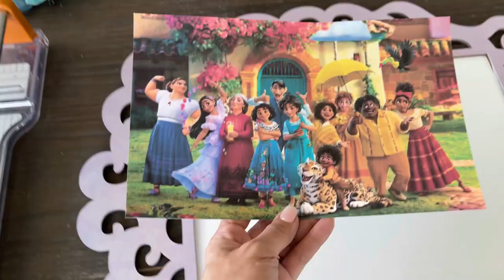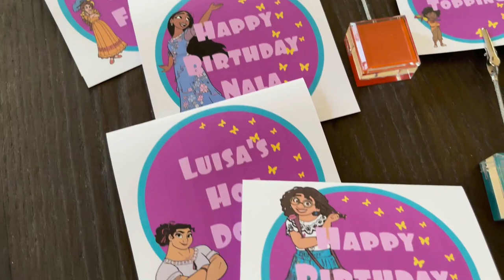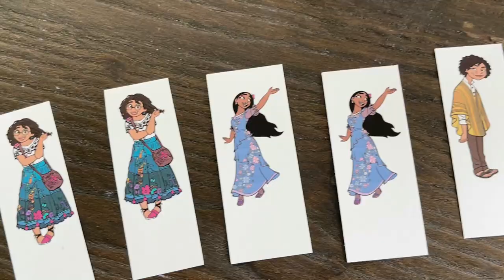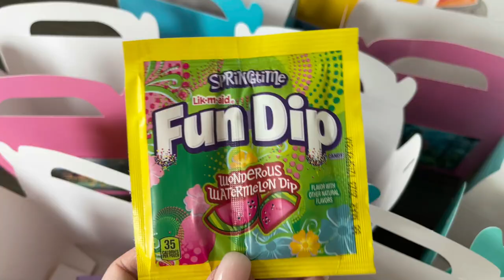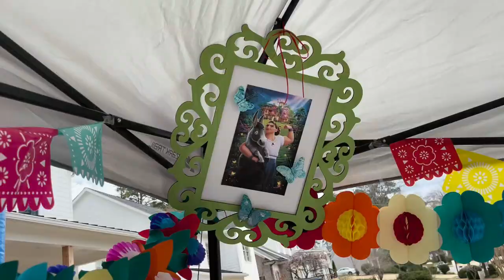Disney's Encanto Inspired Birthday Party DIY Ideas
• Pinwheels, Wooden Maracas, Serape Table Runners, Artificial Palm Leaves, Fiesta Paper Flower Garland, Tropical Paper Flower Garland

• Felt Flower Garland - Target
• Plastic Fiesta Garland – Walmart
• YAY Balloons – Target
• Party Blowers – Walmart
• Butterfly Balloons – Party City or local grocery store